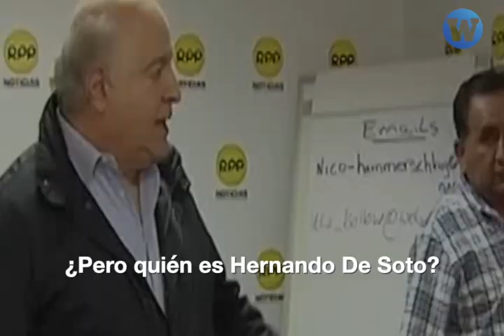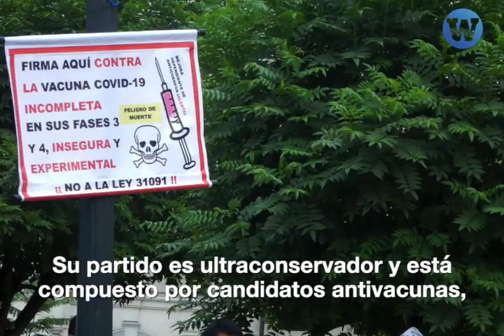La Anticuchería 2021: Avanza País y Renovación Popular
Antes de votar, recuerda estos anticuchos de los partidos Avanza País y Renovación Popular (antes Solidaridad Nacional)